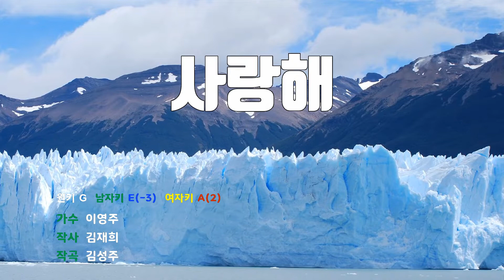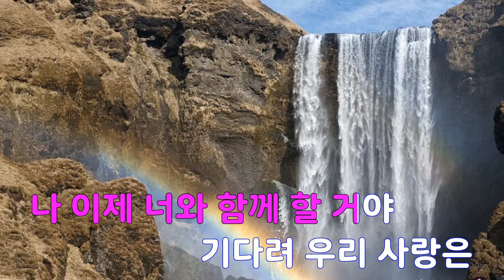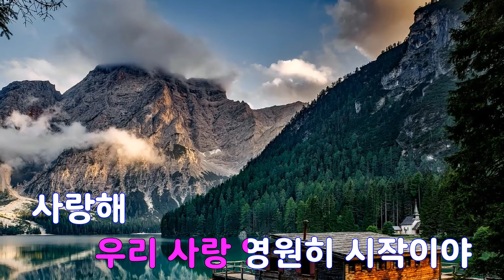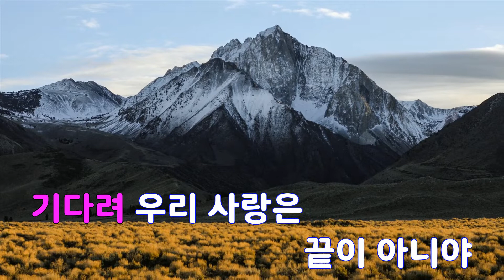[은성 반주기] 사랑해 - 이영주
사랑해 - 이영주
작사 ː 김재희, 작곡 ː 김성주